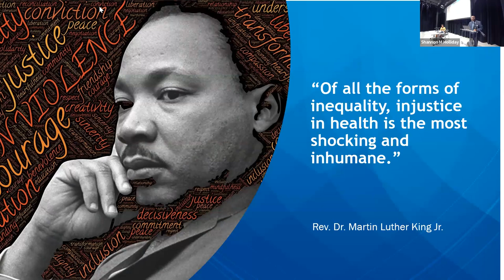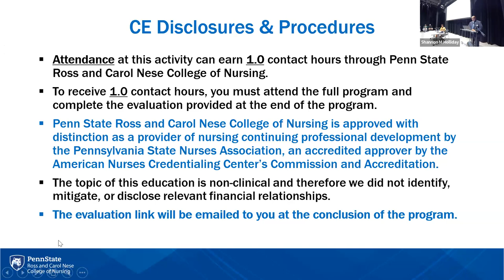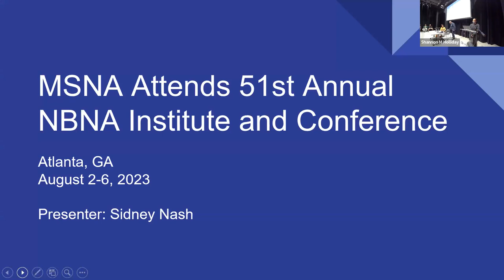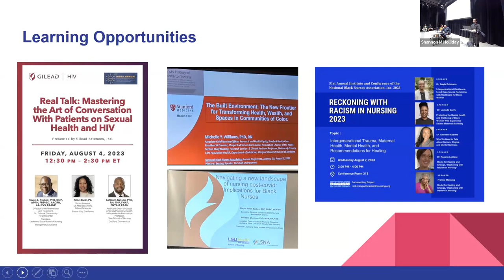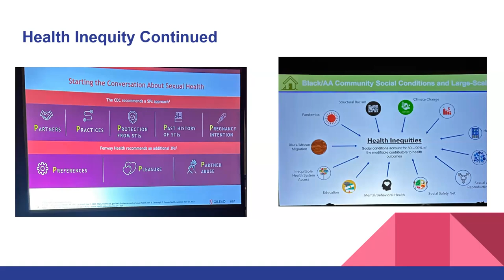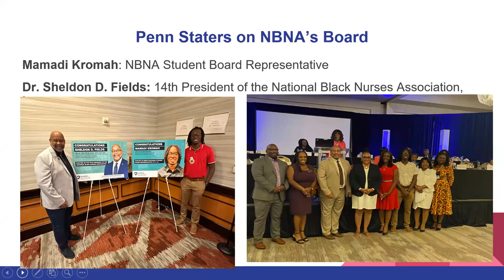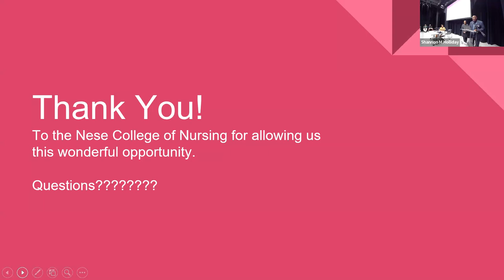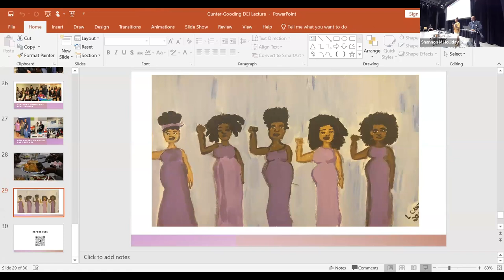Clip of Addressing the Maternal Health Crisis Through Nursing Research and Education Source